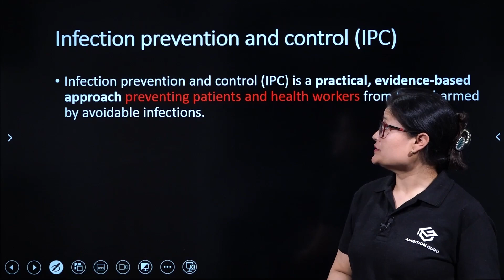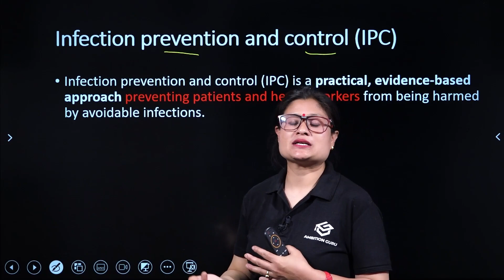What is Infection? | Nursing License Exam | NLEN | Ambition Guru